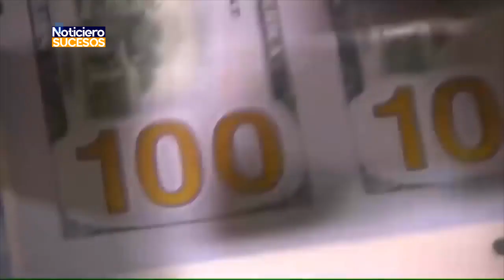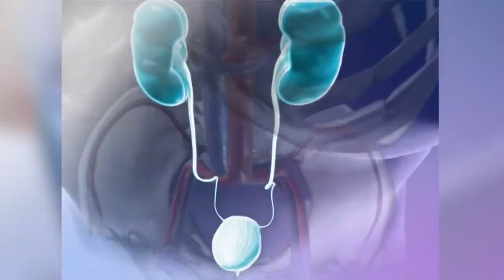Lanzan Plan Zafra